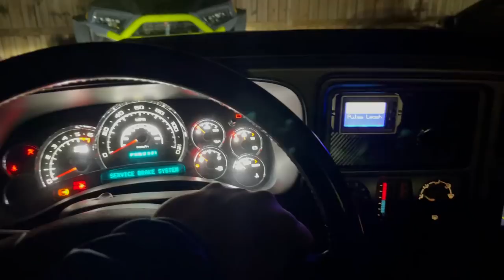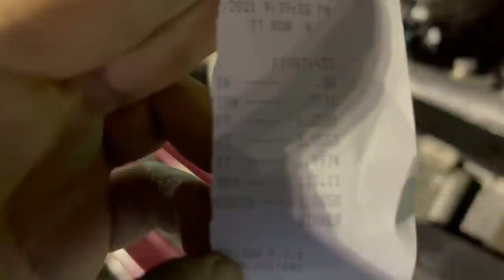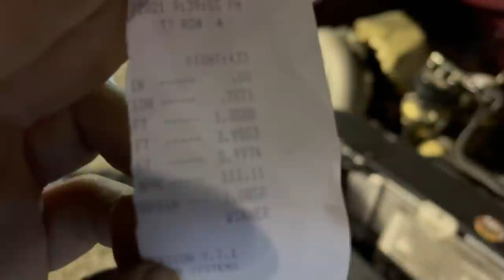Sunday Night At The Race Track